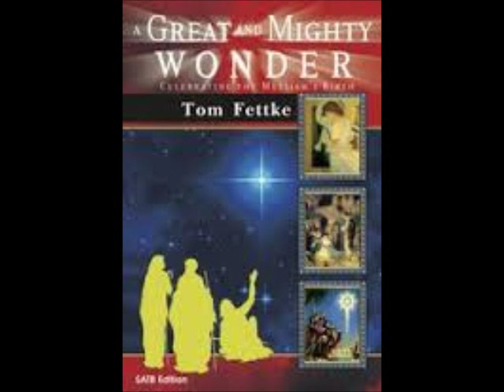A Great and Mighty Wonder - Oak Grove Moravian Church, Winston-Salem, NC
A Great and Mighty Wonder celebrating the Messiah's Birth - Tom Fettke
Presented by: The Oak Grove Moravian Adult Choir December 15, 2013
Robin Hancock, Director & Dwayne Stanley, Organist, Winston-Salem, NC